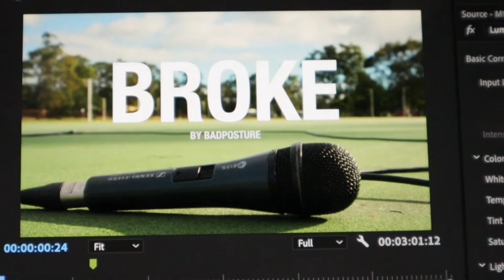Q&A with a filmmaker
welcome back!

todays vlog is literally just a q and a and me fan boying over vince gilligan and @FrankMenken